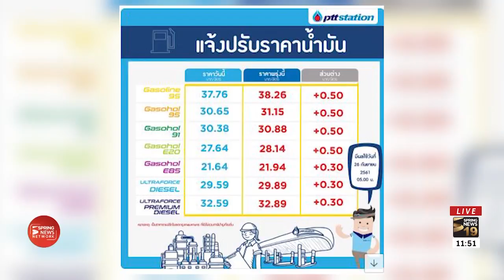ราคาน้ำมันมีแนวโน้มสูงแตะ 90 ดอลลาร์ในปีนี้ | 26 ก.ย.61 | ตามข่าวเที่ยง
นักวิชาการพลังงานมองแนวโน้มราคาน้ำมันยังอยู่ในช่วงขาขึ้นไปจนถึงช่วงสิ้นปี จากปัจจัยสหรัฐคว่ำบาตรอิหร่าน ส่งผลให้กำลังผลิตลดลง